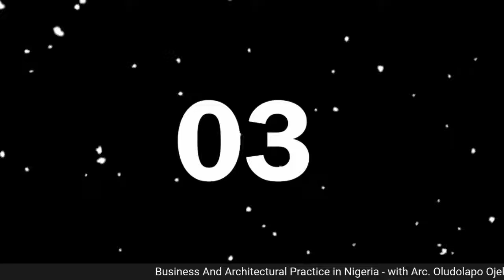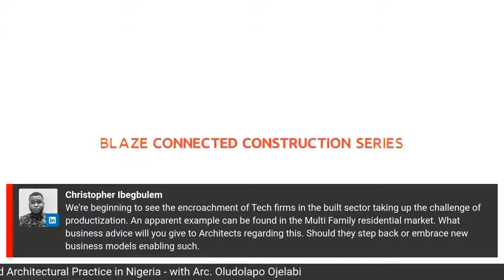Business and Architectural Practice in Nigeria - with Arc. Oludolapo Ojelabi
Oftentimes as Architects, we get too carried away with the technical side of the training and profession. But it takes a business mindset and discipline to create and run a successful practice that can outlast the founders.
In this edition of The Blaze Connected Construction Series, we discussed the business side of Architectural practice with Arc. Oludolapo Ojelabi.
Some of the issues we addressed are:
 - Lessons we can learn from the IT sector in creating scalable business in the built sector.
- Strategies to create intergenerational Architectural Practices.
- Ways to integrate business training right from the tertiary institutions in the profession, etc.

Host: Onyema Udeze